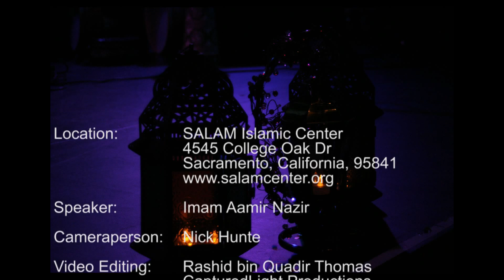Control Your Anger - Imam Aamir Nazir - Mar 4 2016 - SALAM Islamic Center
We often face issues that can test ones patience. In these instances, as the Prophet [pbuh] reminds us, we must remain calm and not move to a position of anger. Imam Aamir gives us beautiful examples of this in this wonderful khutbah [Friday Sermon].